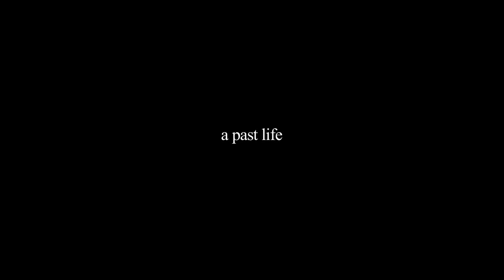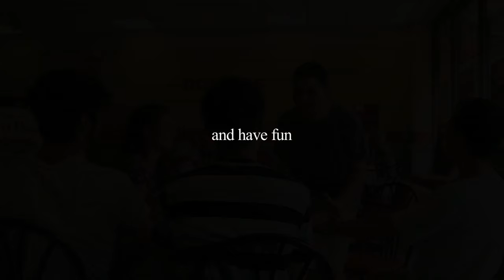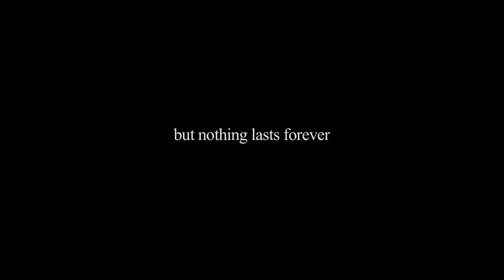Blue Crew Trailer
Fornaciari Studios presents the trailer for the upcoming Joseph Marcello film Blue Crew.

Rights of Blue Crew belong to Fornaciari Studios and Joseph Marcello.

Blue Crew Trailer is nonprofit containing music from J Cole, Tech N9ne (feat. 2 Chainz and B.o.B.), Jay Z (Brillz & Z Trip Remix), and Imagine Dragons.